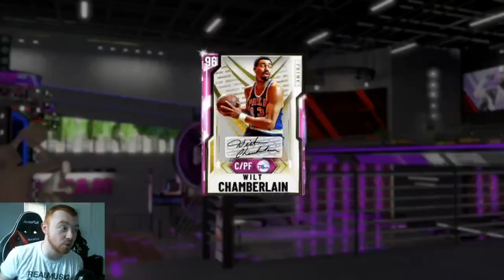BEST DEFENSIVE SETTINGS TO GO 12-0! FORCING OPPONENTS TO QUIT WITH LOCKDOWN DEFENSE! NBA 2K20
PSN- TheRealBio2k_

Fellow GOAT's Of The Community:

HTBgaming, YBC, Denverstruck, Mosballin, Witness2k, Logiclooks, DBG, Caldy, Shake4ndBake, Killzamoi, Troydan, JayCanada, Tdpresents, TDbarret And many more!